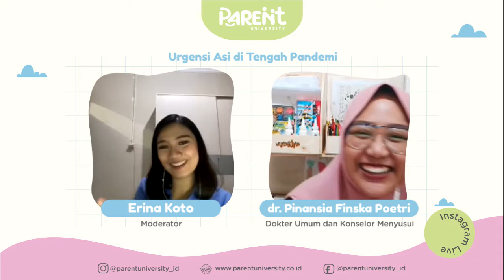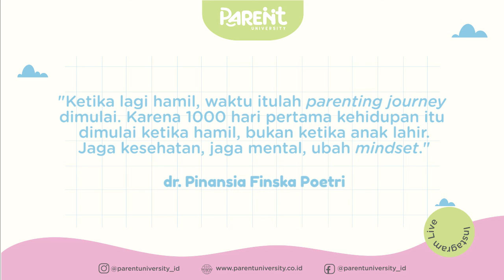Urgensi ASI di Tengah Pandemi | dr. Pinan (dr.Pinansia Finska P. ) | Part 3/3 | Parent University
Part 3: Urgensi ASI di tengah pandemi

Hai Parent.. Selamat datang di Parent University, media parenting untuk orang tua milenial yang percaya “Anak Hebat Lahir Dari Orang Tua Yang Mau Belajar”.

Wah, tidak terasa sudah masuk ke Part 3 nih Parent… di video kali ini, kita akan membahas pertanyaan-pertanyaan mengenai Urgensi Asi di Tengah Pandemi. Untuk para Parent yang sedang mengASIhi dan mungkin merasakan hal yang sama yang ditanyakan oleh Parent diluar sana, simak videonya ya, semoga memberikan ilmu baru dan manfaat untuk para Parent…

Dan untuk yang belum nonton video Part 1 dan Part 2 bisa cek disini ya..

Happy watching Parent…